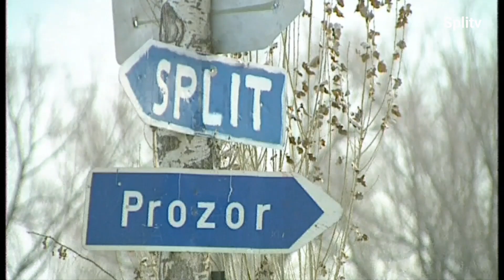Tomislavgrad - Vran planina - HVO check point, prolazak UN konvoja 90-ih.. digitalno poboljšan video